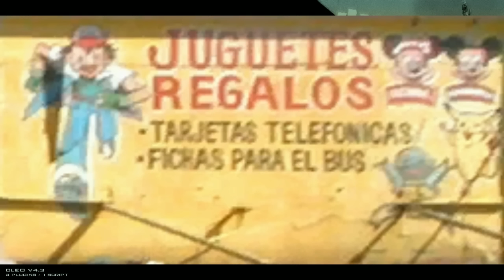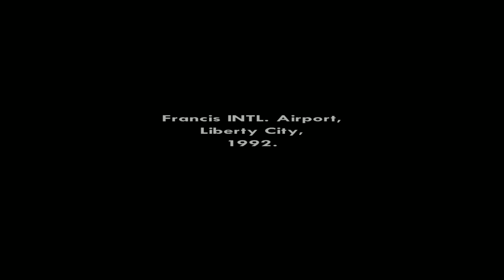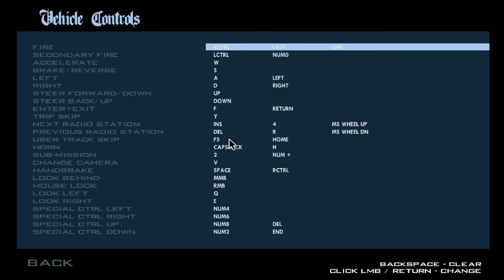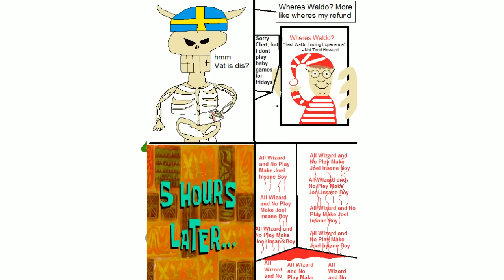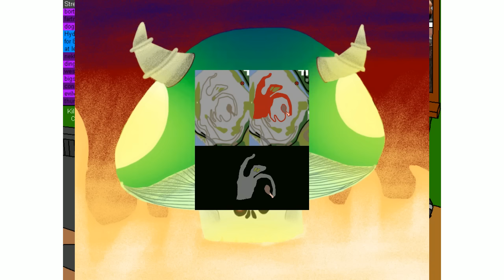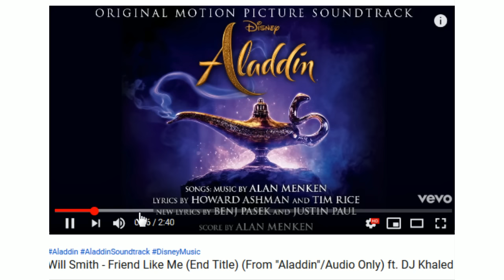[Vinesauce] Joel - GTA San Andreas Spooky Myth Special ( Part 1 )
He's real boys.
Date streamed: 15 Jul , 2019